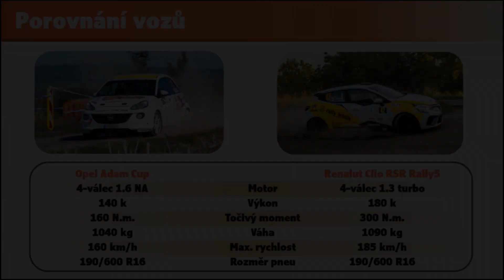Srovnání výkonnosti Clio Rally5 vs. Adam Cup (performance analysis)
Rally Šumava 2021 (Cup) a 2022 (Clio) - RZ Zdebořická 13,36km (druhý průjezd Cup i Clio), posádka: Petráš-Jindra, pneu: Hankook (Cup), Yokohama (Clio).

00:00 Intro
00:25 RZ na porovnání
01:20 Jaké byly další faktory
02:56 Technické specifikace Clio vs. Cup
03:58 Porovnání na startu RZ
04:50 Porovnání rychlého úseku
07:05 Porovnání rychlosti "do kopce"
09:18 Porovnání v "motanici"
10:42 Porovnání rychlosti "z kopce"
12:49 Celkové hodnocení